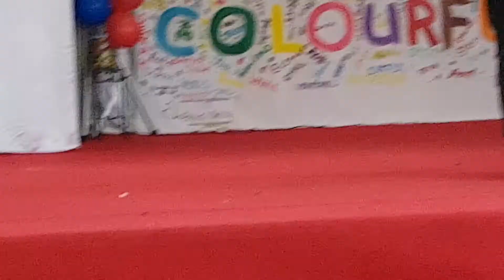ROBERT UNASA PREACHING FOR COLOUFUL SUNDAY